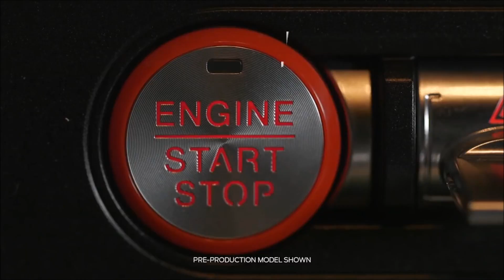2018 Ford Mustang Kansas City KS | Ford Mustang Dealer Kansas City KS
Rob Sight Ford is your trusted Ford dealer, serving residents of Kansas City KS and the surrounding cities. If you are in or around  Kansas City KS and you are looking for the premier service, selection, and prices on all new or pre-owned Ford vehicles then you need to look no further than Rob Sight Ford. The wonderful folks at Rob Sight Ford are experts in all things Ford related and are capable of doing whatever needs to be done to get you in a new vehicle today. There may be another Ford dealership in your area, but there is not a better Ford dealership than Rob Sight Ford. Do yourself a favor and make the trip over to Rob Sight Ford today to see why we are the premier Ford Dealer in the entire area.